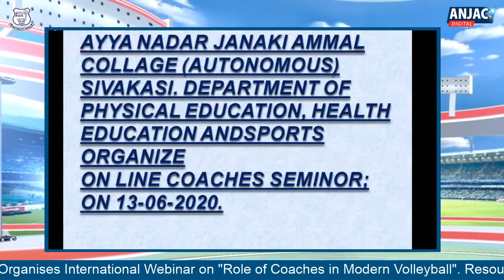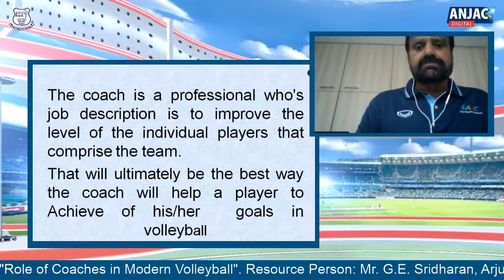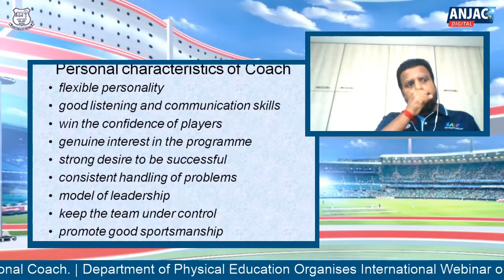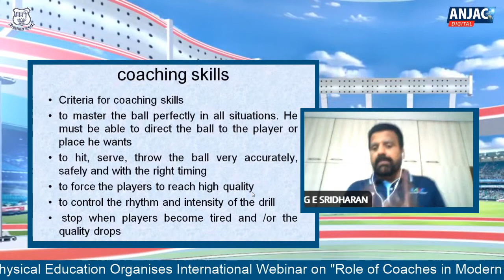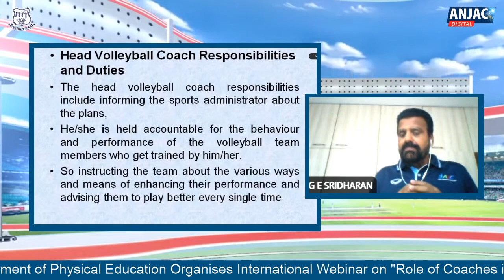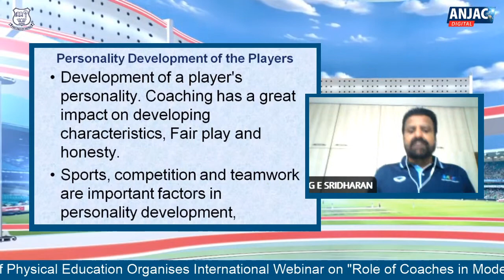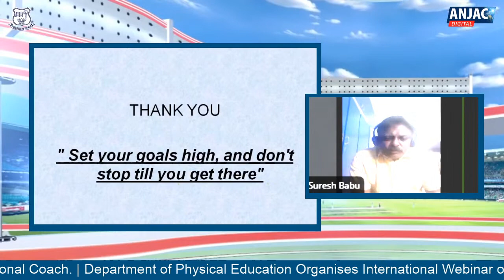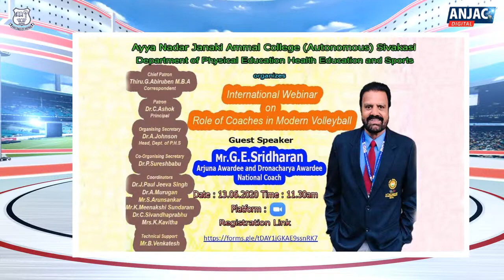Role of Coaches in Modern Volleyball | Mr. G.E. Sridharan Arjuna Awardee and Dronacharya Awardee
Organises

International Webinar
on
Role of Coaches in Modern Volleyball

Resource Person:
Mr. G.E. Sridharan
Arjuna Awardee and Dronacharya Awardee
National Coach